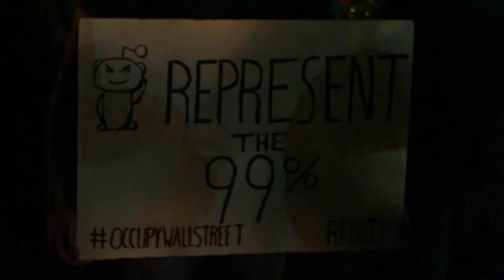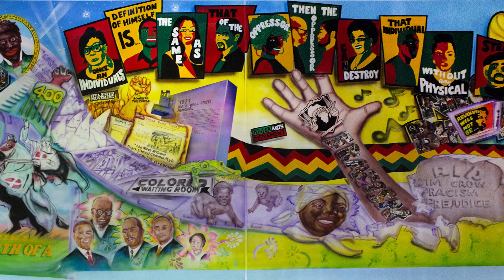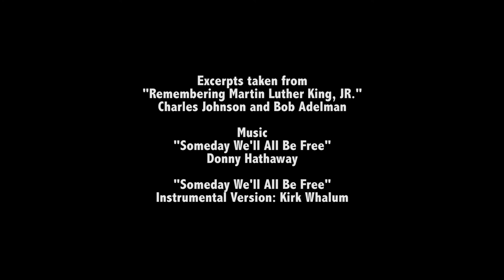Our Voices (2015) | A Documentary by Buddy Candela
"Our Voices" is a short documentary film about Martin Luther King Jr, and his astounding impact on our world today. Created by KSUIF. Directed, Edited, and Produced by Buddy Candela.

This was a video I created during my time at Kent State, and I am in the process of uploading most, if not all, of the content I created during my time at Kent on this channel. I am doing this just so I have all my stuff in one place, instead of various different channels throughout youtube.